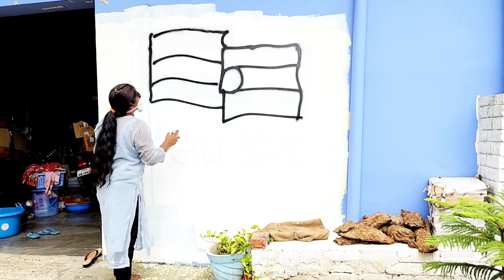How to draw beautiful national flag of india with Number 15-how to draw beautiful indian flag easy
today I am show How to draw  beautiful national flag of india with Number 15-how to draw beautiful indian flag easy